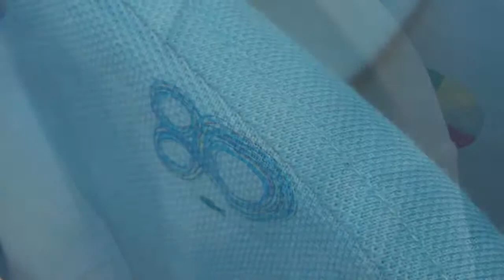라코스테 80주년 로드쇼